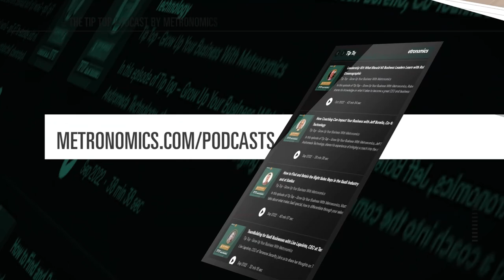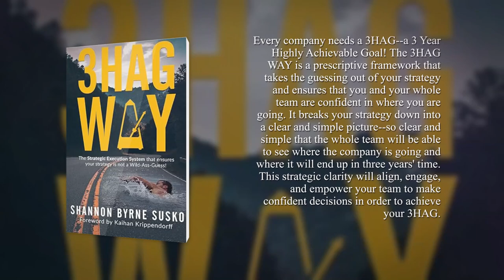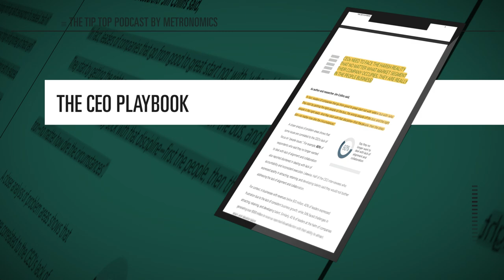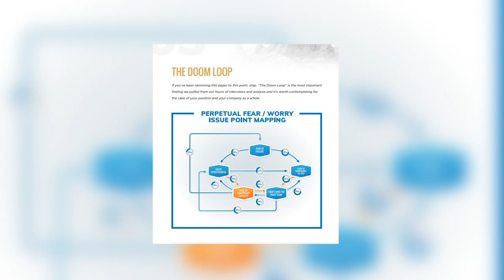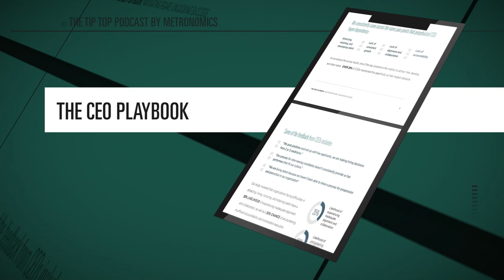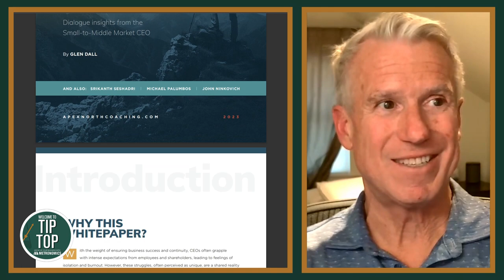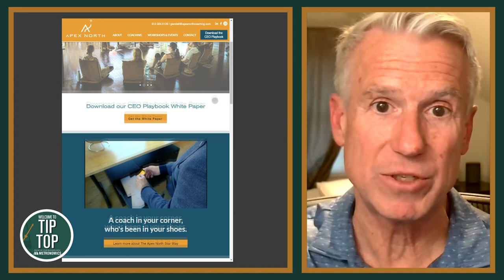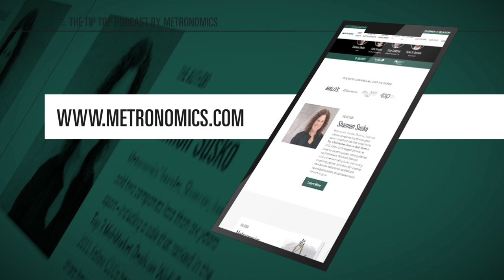Leading with Confidence: How to Avoid the CEO Doom Loop with Glen Dall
What if the biggest threat to your company's success is...you?

The "CEO Doom Loop" is a real thing, but so is the path out. Certified Metronomics Coach Glenn Dall reveals how self-doubt can derail even the most talented leaders. Tune in to the latest episode of Tip Top - Grow Up Your Business with Metronomics with host Ged Roberts and discover how to build a resilient team, focus on what matters, and lead your company to new heights.

0:00 – Opening
0:32 – Introduction of guest Glen Dall
0:47 – Background of guest becoming metronomics coach
4:58 – The CEO Playbook by Glen Dall
6:38 – Similar problems encountered by the CEOs
10:56 – People problems of the CEOs
13:40 – The Four Obsessions of an Extraordinary CEO
17:19 – The Doom Loop
21:44 – Negative impacts of the business
23:09 – Indicators of whether the CEO is about to enter the Doom Loop
25:40 – Coaching your team
29:03 – Skiing analogy about being CEO
32:00 – Self-reflection before becoming CEO
34:13 – Apex North Coaching website
35:42 – Conclusion and closing

Metronomics coaches CEOs and leadership teams to ensure their businesses grow confidently and predictably.

The Metronomics playbook brings together knowledge and insights from the best business thought leaders of our time. And this playbook has been proven as a complete, repeatable system for growth.

Metronomics now has 80+ certified coaches teaming up with CEO and Leadership teams across the world to ensure the areas of focus - strategy, execution, cash, people, culture, and leadership - are receiving the right attention for growth.

More about the Host:
Shannon Susko
Metronomics’ founder, Shannon, built and sold two companies less than six years apart – including a sale that ranked in the Top 3 Mid-Market Deals on Wall Street in 2011. Fellow CEOs begged Shannon to share her secret to success, which pulled her out of retirement. This led to Shannon writing three best-selling books and starting a coaching practice. Since then, 80+ coaches have become Metronomics certified and have helped hundreds of businesses across the world to grow.